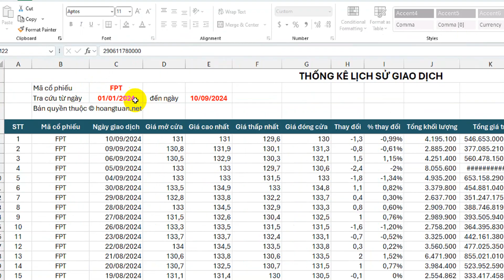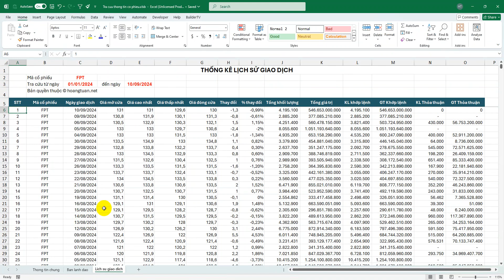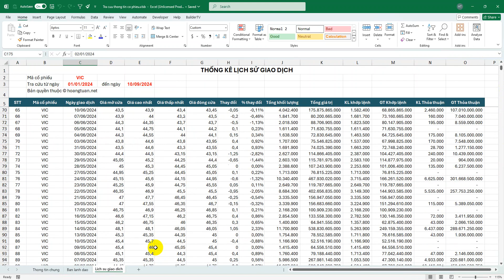File Excel tra cứu Lịch sử giao dịch, thông tin công ty, ban lãnh đạo mã Cổ phiếu! 290